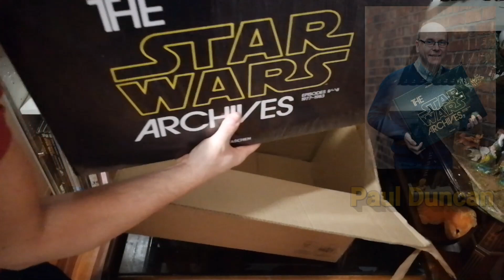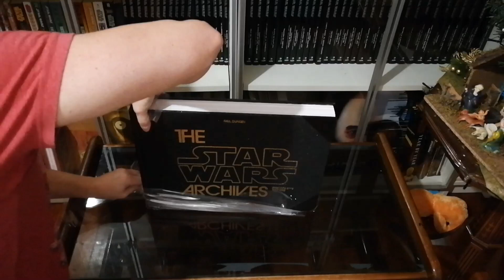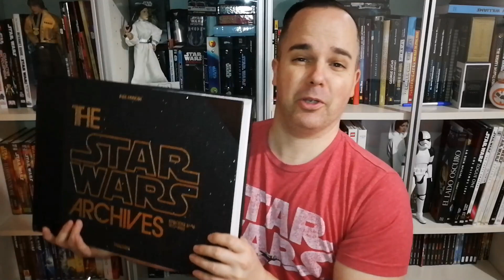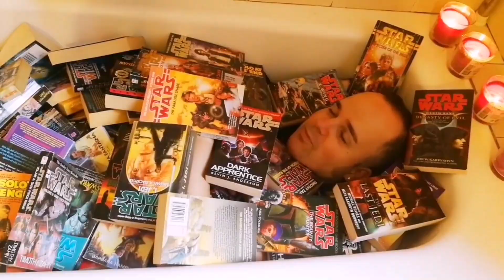Unboxing Novedades Star Wars #53: The Star Wars Archives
Hoy toca el Unboxing de la que creo que es la novedad más increíble de este 2018, un libro de un tamaño enorme, una edición de primer nivel con más de 300 páginas llenas de imágenes y entrevistas a George Lucas de manos del autor del libro Paul Duncan, mientras vemos paso a paso no solo la vida de este genio, sino también la creación de la trilogía original. Una obra imprescindible para todo fan y coleccionista de la saga.